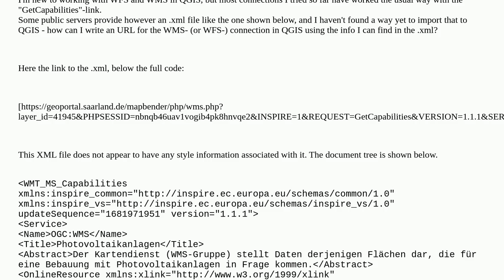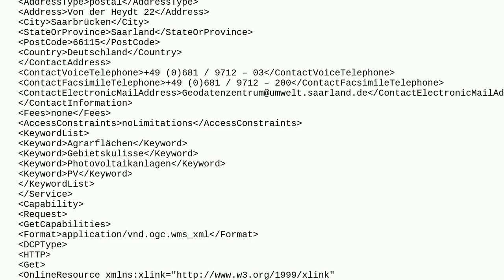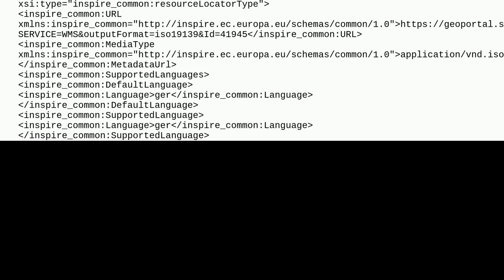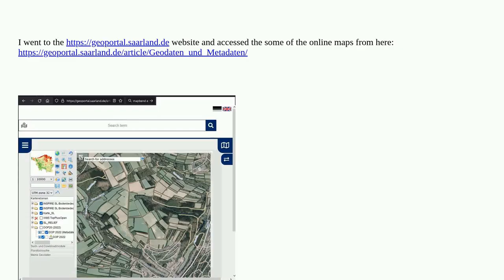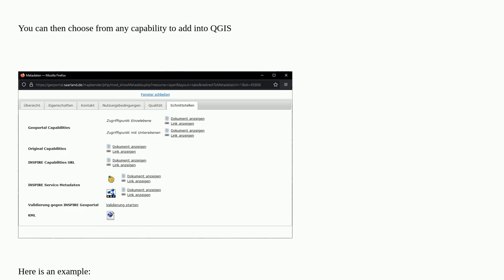Gis: How can I connect a WFS or WMS connection in QGIS from an .xml file?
How can I connect a WFS or WMS connection in QGIS from an .xml file?

A special thanks goes out to the community

  qgis wms wfs xml